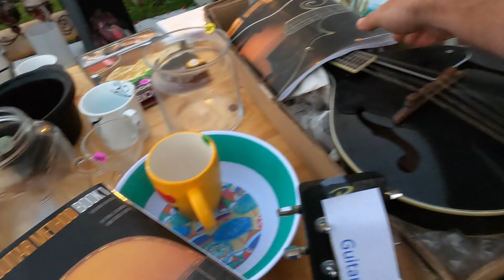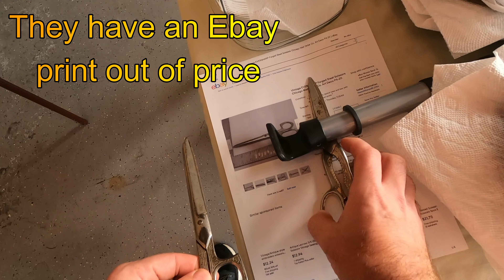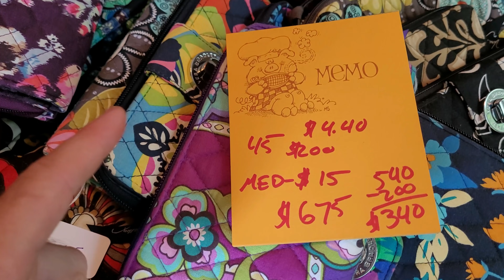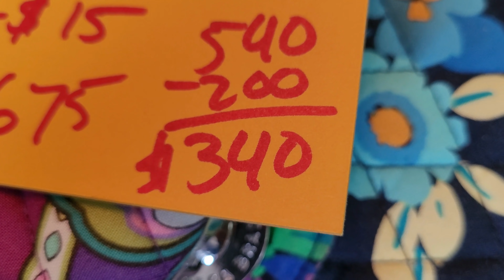She ran after us and screamed STOP!!!!!!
CAMERA
Go Pro 8 BLACK

THERMAL PRINTER

DYMO 4XL

Dymo Labels

LIGHTING

Photo Lights

RING LIGHT

CLEANING SUPPLIES

Remington OIL

CLEANING BRUSHES

RUST REMOVER

Beard Products

Beard wash, Oil Etc

Beard Comb and Brush